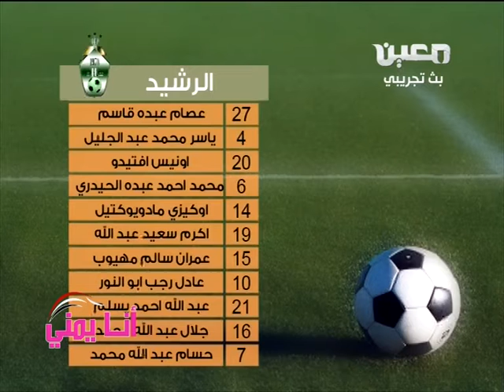طليعة تعز والرشيد الشوط الأول